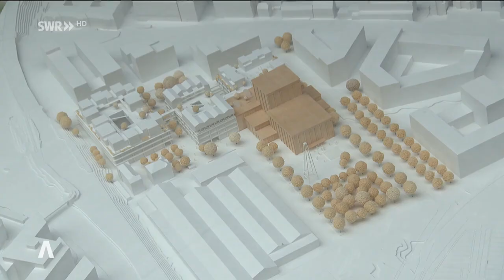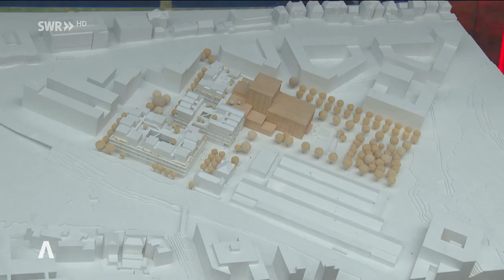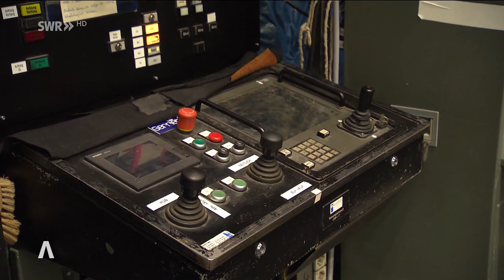Die Sanierung der Stuttgarter Oper verzögert sich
Eigentlich sollte die Oper 2029 in eine Interimsspielstätte umziehen. Doch auch der Bau dieses Gebäudes für die Zwischennutzung wird sich verzögern.